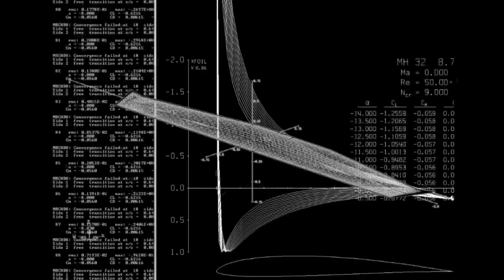OSU Team Black 2014 SpeedFest IV Promo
Black Team's entry for the promotional video contest for SpeedFest IV at Oklahoma State University.

If you would like to get more information on what the contest is about, please and click on SpeedFest IV.

Epic track from Brand X Music's "Illuminate" album has been used on the brand new official trailer of "The Amazing Spiderman 2", starring Andrew Garfield. Track composed by Tom Gire and John Sponsler.
Trailer Soundtrack.

Oklahoma State University Marketing Department (OSU Font).